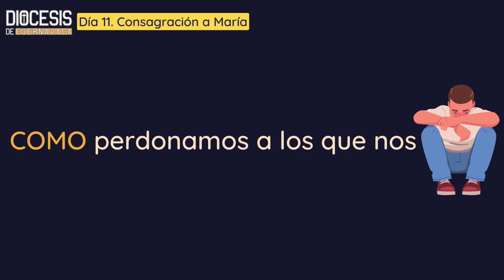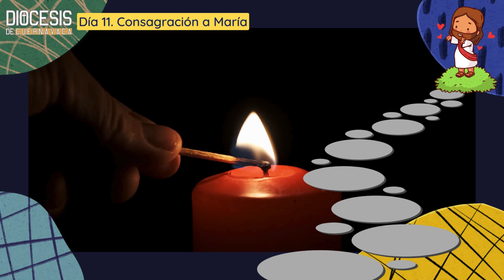Día 11 La Anunciación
Jesús tiene heridas en el corazón y nosotros podemos ayudar a consolar sus heridas. Así como cuando tropezamos y las palabras de consuelo de mamá y papá nos ayudan, así nosotros, hagamos buenas acciones por todos los que no hacen el bien. ¡Consolemos a Jesús!
Agradecemos la lectura a KEILA KARIME de Yautepec y a GEMA SUSANA de Cuernavaca.
Gracias Yautepec y Cuernavaca por su ayuda para conducirnos al cielo.